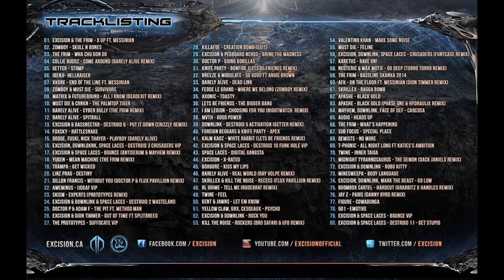TEASER TRAILER - EXCISION - SHAMBHALA MIX 2014 (Richard Rapf Drum Cover)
IM ON IT!

CURRENTLY PRACTICING, RECORDING AND EDITING!

COPYRIGHT

This is Excisions Shambhala Mix 2014.

Thanks to "Shady" for helping me with rendering options to get the videos look smoother than before! :)

I might upload one video so the gap between this and the Mix cover itself is filled with something ;)